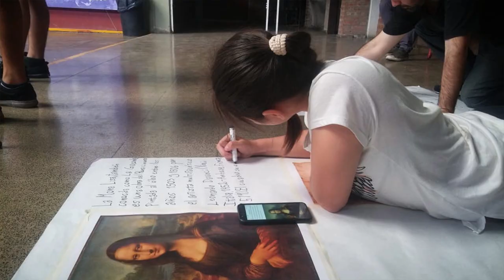Making of Proyecto da Vinci | Escuela Castelfranco & Escuela Dante Alighieri & Muchas Manos Films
Making of de Proyecto da Vinci.
Detrás de cámaras de Proyecto da Vinci.

Durante tres jornadas realizamos un cortometraje que fue escrito junto a alumnas y alumnos de Castelfranco y Dante Alighieri.

En el cortometraje alumnos y alumnas participaron tanto delante como detrás de cámara. ¡Hermosa experiencia!

¡Gracias!